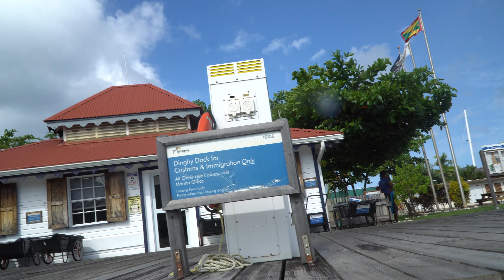Leaving Grenada - Ep. 47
Finally, the time has come to leave Grenada and start the adventure exploring north up the Caribbean Island chain.  We start the journey with wind and waves on the nose for a bumpy ride but I am so excited to get going that I don't even care.  At Ronde Island we have a minor scare as we discover oil leaking out the back of the boat.  We arrive into Union Island and try to anchor just as a squall hits and then check into St. Vincent and the Grenadines!!! Let the adventure begin!!!